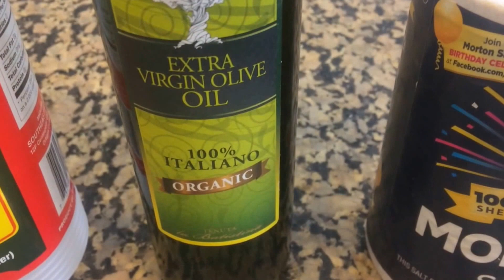Adobong Batangas - RED Adobo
Kainang Pinoy features a unique version of Adobo recipe in the Batangas province, Philippines, cooking the meat (pork or chicken) using Vinegar and Achuete oil, in place of Toyo (Soy Sauce).  It is also called Pulang Adobo (Red Adobo) to some due to the flavorful color of the fried achuete seeds.  Enjoy watching at tara na pong kumain!!! :)